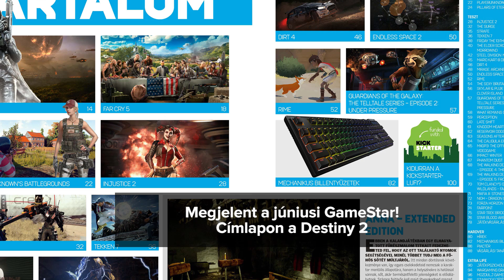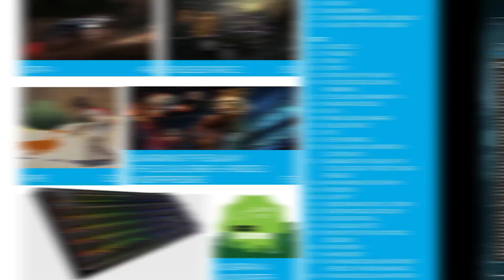Megjelent a 2017/06-ös GameStar magazin!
A júniusi GameStar magazin Anna – Extended Edition teljes játékkal már kapható az újságárusoknál.